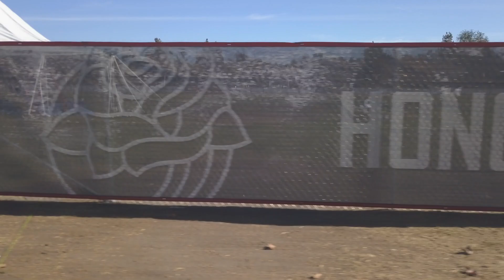Pasadena Rose Bowl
This video is about Pasadena Rose Bowl